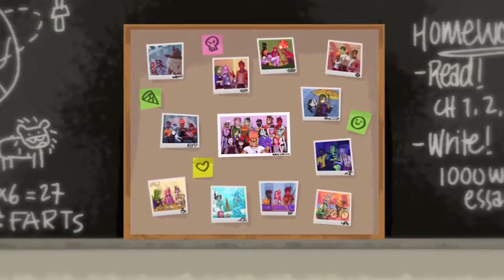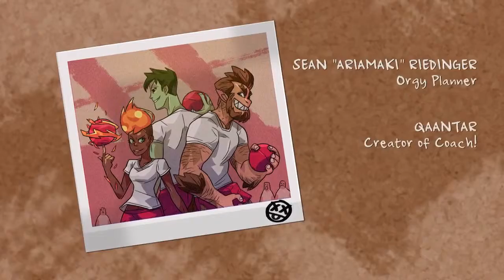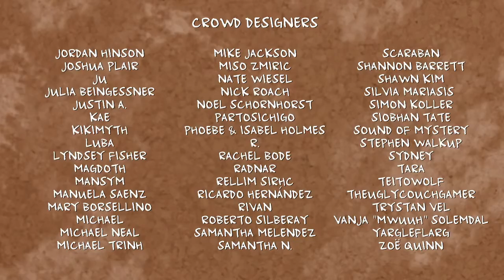Monster Prom (With Black Hawk Talk) - Ep 8 FINALE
The Black Hawk Talk cast play Monster Prom.

Check out Monster Prom on Steam (I'm not sponsored, the game is just good)